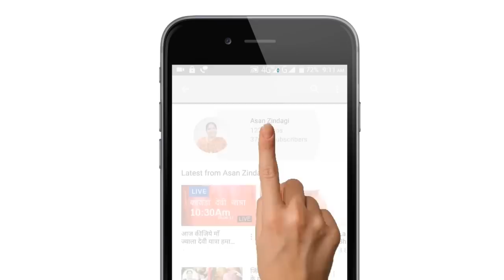इस तरह स्टोर करेंगे तो जल्दी नहीं खराब होगा अनाज।How to Store Wheat Grains at Home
अनाज भंडारण के घरेलू तरीके।

Grain Storage Techniques
Indian Grain Storage Techniques
How to Store Wheat(Gehu) at Home?